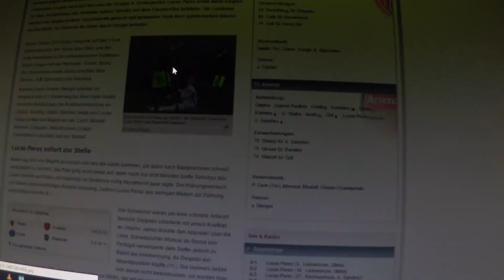Jump Cuts am Morgen... - Adventskalender Tag 3 | KellerKaos #28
▪ Spenden (Vielen Dank, ihr seid die Besten!)
▪ AdBlock deaktivieren :)